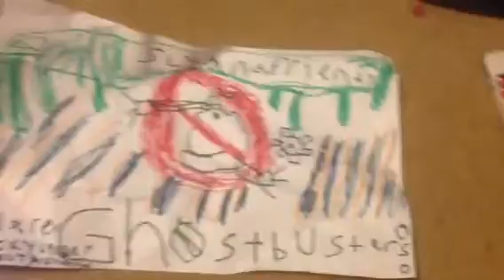Sly & friends ghostbusters 2 ep 1 /6